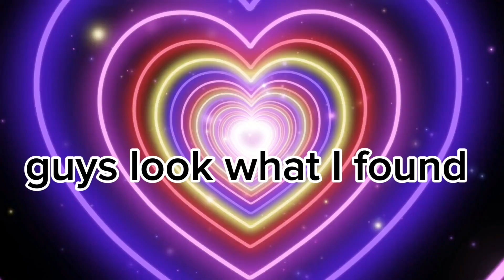react to the thing that I found (thumbnail is not mine)